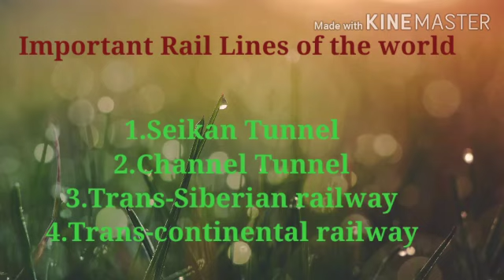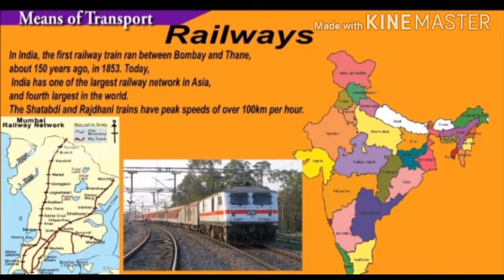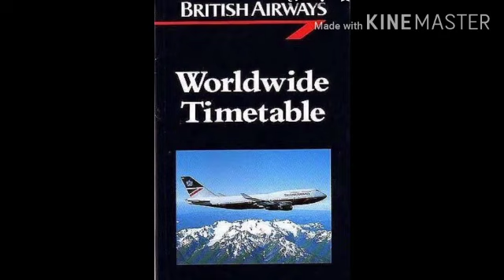S.St |Moving near & far |L1 |part 2| grade 5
Social studies| moving near & far |part 2